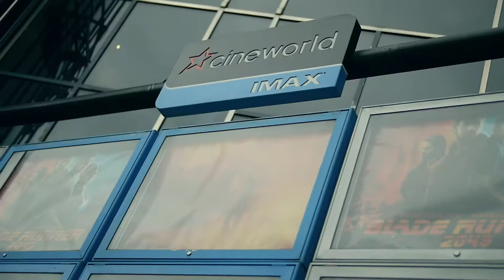Director Dede Maitre, Best Documentary 2017 ,,Sound is Half the Picture", USA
Interview with Dede Maitre, Director and winner of Best Documentary 2017 ,,Sound is Half the Picture", USA